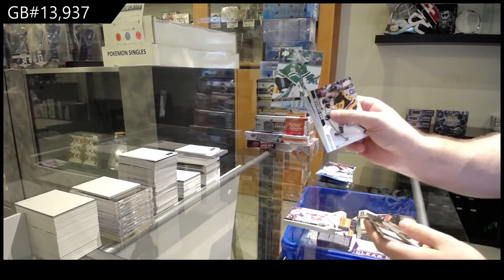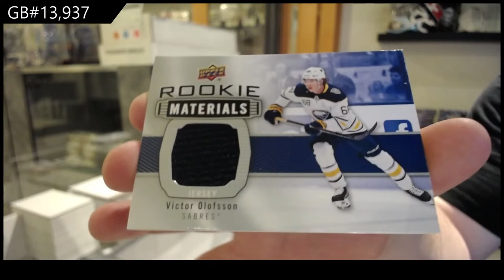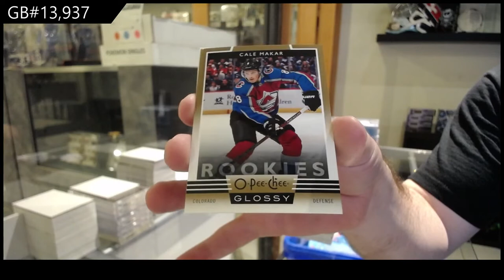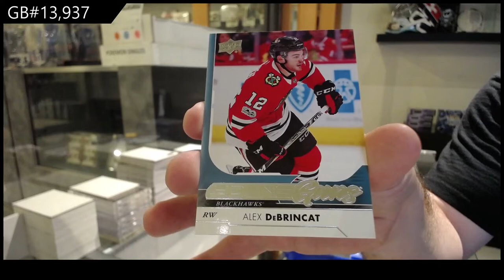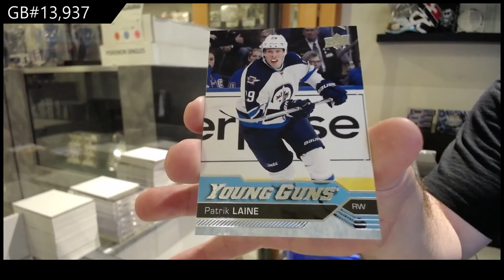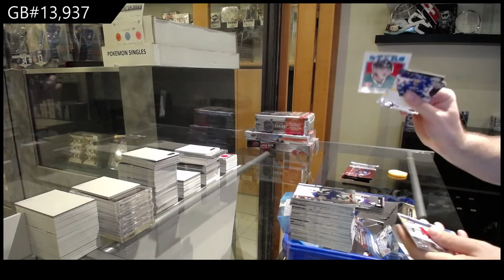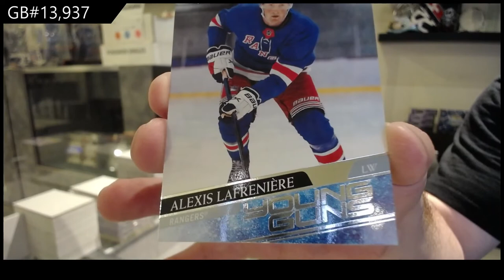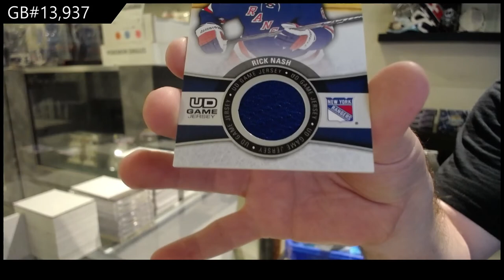Upper Deck Series 1 & Series 2 Hockey Multi Year Box Break - C&C GB #13,937